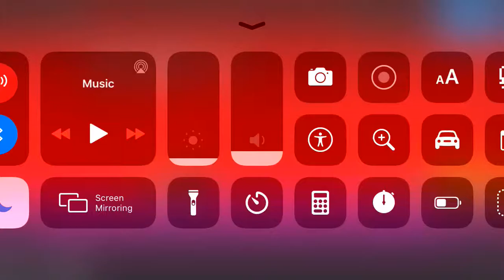“Rainbow Final” 100%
literally the easiest demon in the game
though it’s got a kinda sad story
supposedly it used to be actually hard but it got hacked and now it’s easy

anyways I beat it in literally only 4 attempts lol